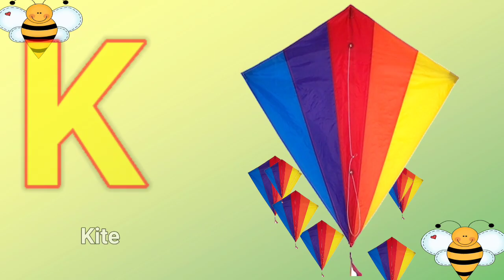apple, a for apple, a for apple b for ball, alphabets, phonics song, abc song, Words, abcd rhymes